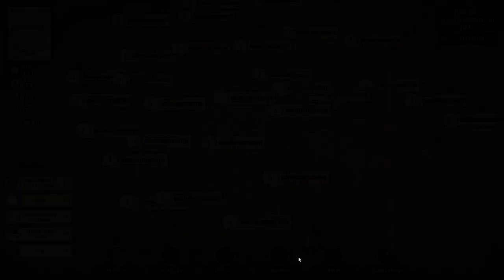Germany Communist Party - Evil Democracy: 1932 Part 1 First Look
Evil Democracy: 1932 Part 1 First Look

I Forget to mention that Developers give me a free key.Thank you.

In the unique world of this political simulator, you travel to Europe, 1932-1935, to become the party leader in one of the following countries: Germany, France, or England. You have a real chance to become the winner of WWII even before it begins...

Foreword.
In 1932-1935, Western Europe was at the crossroads. The elections to the parliament changed virtually everything... Chamberlain managed to become the winner in England just to give both Austria and the Czech Republic to Nazis without even trying to fight! At the same time, Nazis were able to win the elections in Germany. It was the moment when democratic elections could change the entire faith of the world.

You have to become the leader of a political party. Your key goal is not to allow your main competitors to win the elections. Did someone mention a national socialist as the chancellor? No way... Not on my duty! You are the one to choose measures, which will lead you to the cherished goal. Will you use only truly democratic ways and approaches? Will you rather go to the limit?Print newspapers, write articles about the competitors, send your promoters, summon assemblies of the party members, start protesting and implement legal doctrines. In addition, there are always methods on the fringes of the law... You can use such efficient things as ballot-rigging and political racketeering. In fact, you are the one to create the image of the party leader.

About the game in numbers.
- 3 scenarios (Germany, France, and England)- 70 regions
- 29 fully-playable political parties of that period
- 30 types of doctrine, which can be easily implemented
- Edit, publish and distribute your own newspaper
- Summon assemblies of the party members
- Choose from 200 different deputy leaders of the party to hire and fire them
- Write up to 3 different styles of articles